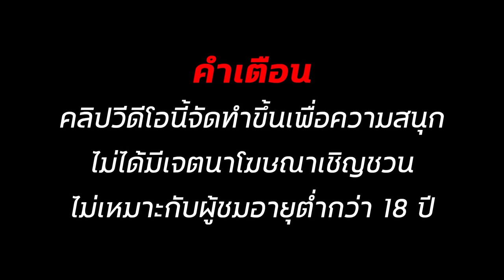สล็อต สล็อต2024 สล็อตแตกง่าย สล็อตวอเลท สล็อตpg สล็อตทุนน้อย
✅00:00 เริ่ม_คลิป
✅01:28 ต้น__คลิป
✅03:38 กลาง_คลิป
✅04:18 ปลาย_คลิป
✅05:07 จบ_คลิป